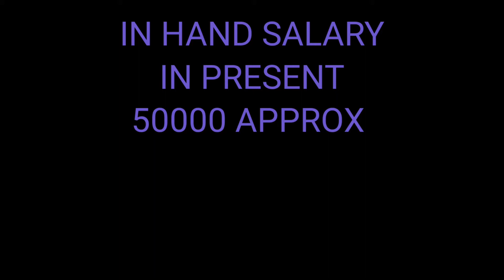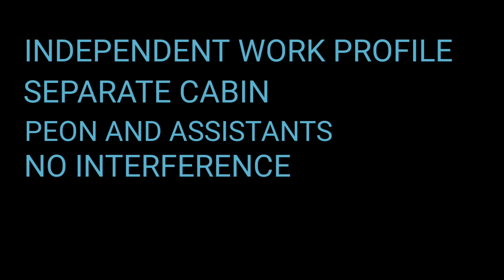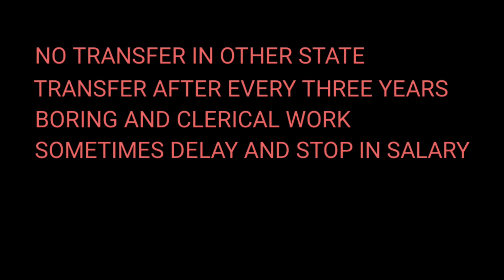DIVISIONAL ACCOUNTANT (DA) JOB PROFILE/ SSC CGL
SALARY
WORKLOAD
NATURE OF THE JOB
ADVANTAGES
DISADVANTAGES